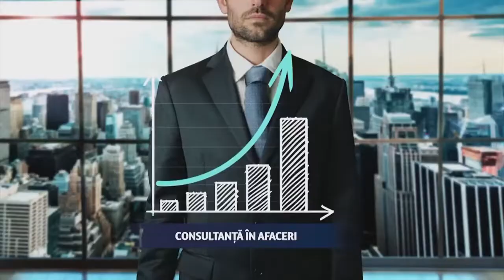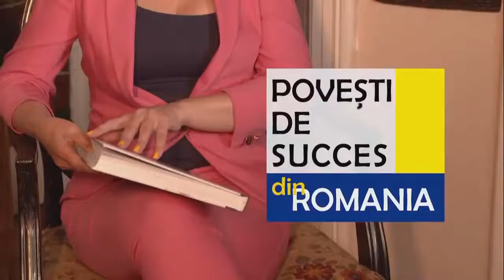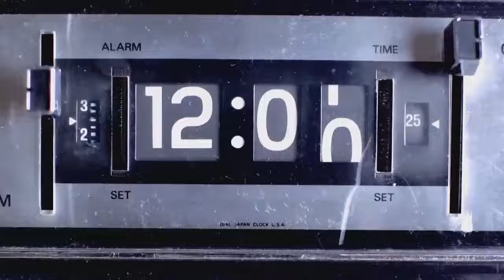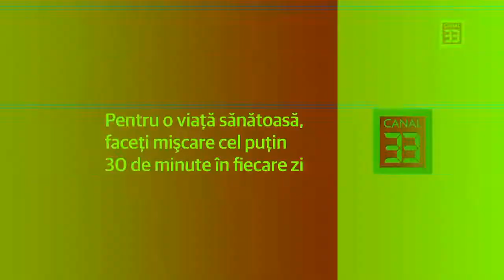Despre succesul în viață și în business | Emisiunea Jurnal de Business | Canal 33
Săptămâna aceasta am fost invitat la emisiunea moderată de jurnalistul Alexandru Răducanu, JURNAL DE BUSINESS de la Canal 33, în cadrul căreia am discutat despre succesul în viață și în afaceri, despre brokerajul de credite, despre situația creditării din România de la momentul actual, dar și despre soluțiile pe care le pot aplica debitorii afectați de creșterile ROBOR sau IRCC.

Vă invit să urmăriți emisiunea și să vă abonați la canalul meu de Youtube pentru mai multe materiale de calitate din domeniile: financiar-bancar și business.